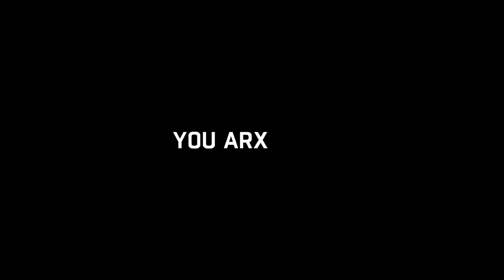DYING LIGHT: Campaign Walkthrough Ep.6▐ Death by Exploding Tank Due to Throwing Knife